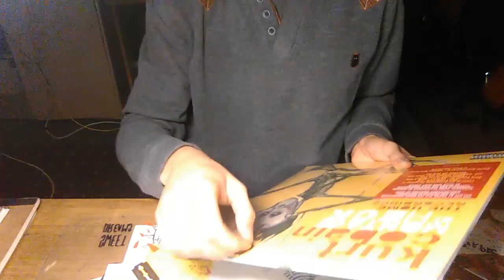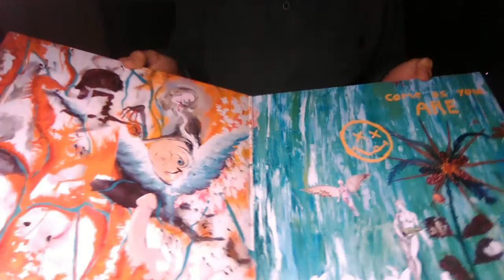Unboxing #5:Kurt Cobain Montage of Heck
Unboxing a 31 song vinyl record of Kurt Cobain unreleased songs.